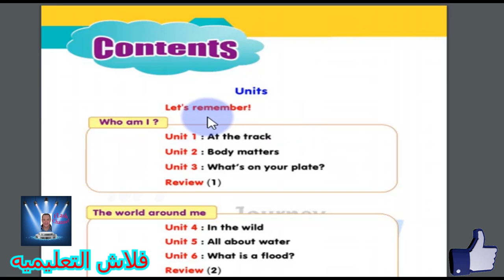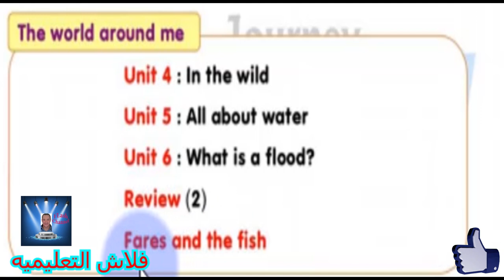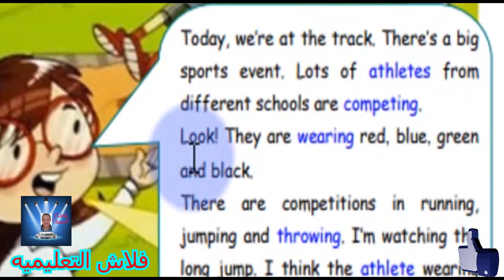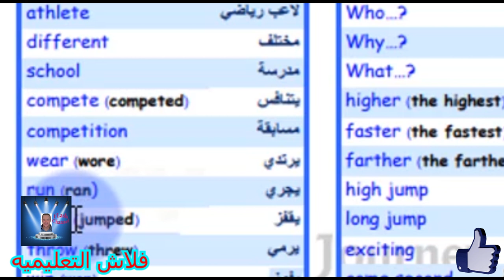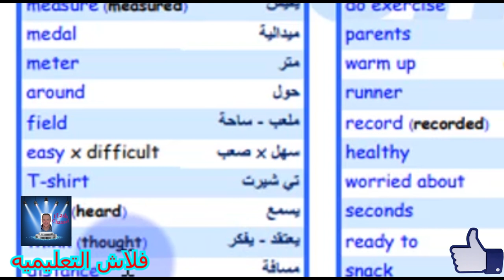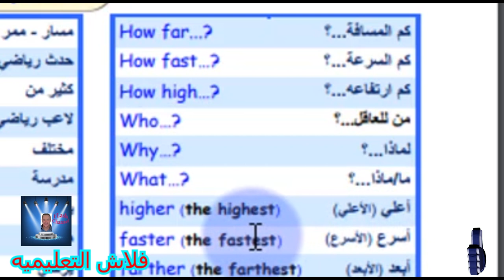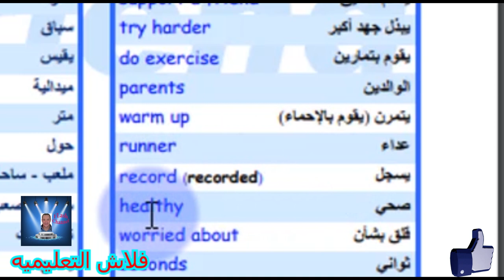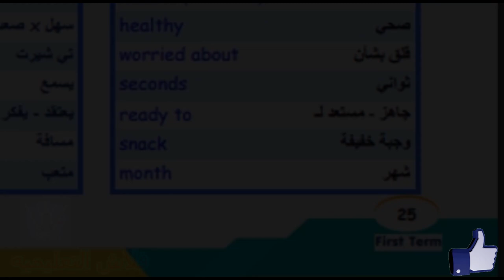الصف الثالث الأبتدائي CONNECT PLUS UNIT 1 PART 1 كونكت بلاس PRIMARY 3 الحلقه الاولى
Unit 1: at the track
الوحدة 1: على المسار